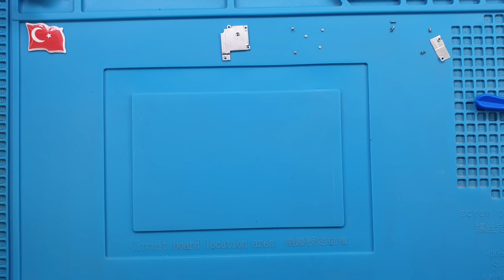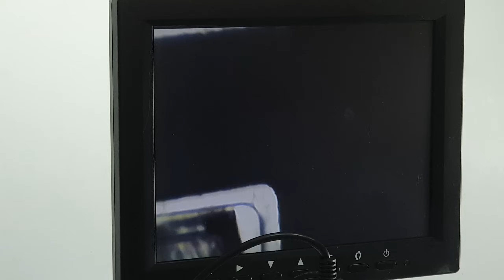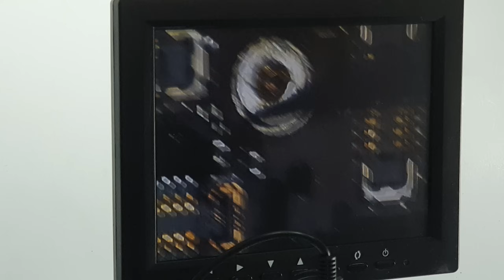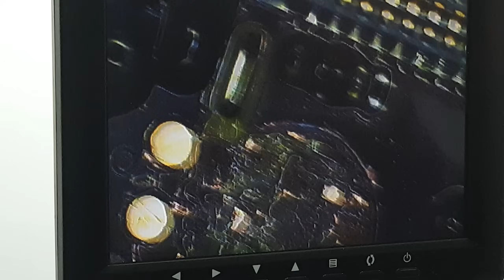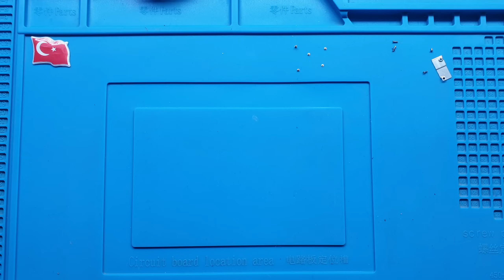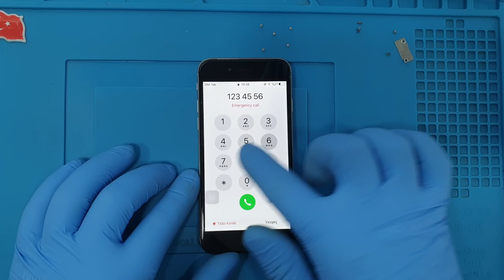iPhone 6 Anakart Tamiri 🇹🇷 DİKKATLE İZLEMENİZİ TAVSİYE EDERİZ !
Değerli bir müşterimiz iPhone 6 ekranını evde kendi değiştirmiş. Ancak yeni ekrana görüntü gelmemiş. Bireysel olarak yapılan ekran değişimi sonrasında telefonun anakartına zarar verilmiş. Bu video ile iPhone 6 anakart tamiri nasıl yapılır izleyebilirsiniz.

YAPILAN HATA

Müşterimiz tarafından yapılan hata şudur. Telefon sökülürken büyük olan vida küçük olan vidanın yerine takılmış. Vidanın takıldığı anakartın üzerinde bulunan alan hasar almış. Bu sebeple de ekrana görüntü gelmiyor.

iPHONE ANAKART TAMİRİ

Yaşanılan sorun APPLE teknisyenimiz tarafından çözüme kavuşturuldu. Hasarlı olan kısım onarıldı. Anakart onarımı yapılarak telefonun ekranına görüntü gelmesi sağlandı.

Tüm işlemler mikroskop altında yapılarak sizlerin de daha net bir şekilde görebilmeniz sağlandı.

UYARI

Kesinlikle bireysel olarak evde ekran değişimi ya da herhangi bir onarım işlemi yapmanızı tavsiye etmiyoruz. Telefonunuzu tamamen kullanılamaz hale getirebilirsiniz.

Bu tarz işlemler profesyonel teknisyenler tarafından, özel üretim teknolojik ekipmanlar kullanılarak ve gerekli teknik servis koşullarının sağlandığı ortamda yapılmalıdır.

iPhone 6 anakart tamiri videosu ile birlikte nelere dikkat edilmesi gerektiğini anlattık. Umarız faydalı bir video olmuştur.